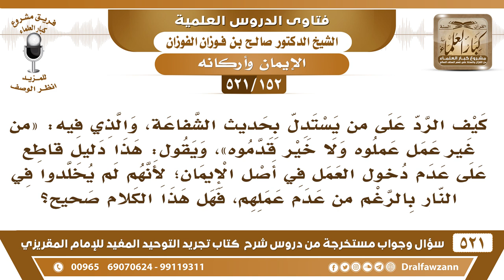[152 -521]كيف الرد على من يستدل بحديث الشفاعة«من غير عمل عملوه..»على عدم دخول العمل في مسمى الإيمان؟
-[152 -521] السؤال: كيف الردُّ على من يستدل بحديث الشفاعة، والذي فيه: «من غير عملٍ عملوه ولا خيرٍ قدموه»، ويقول: هذا دليلٌ قاطع على عدم دخول العمل في أصل الإيمان؛ لأنهم لم يُخلدوا في النار بالرغم من عدم عملهم، فهل هذا الكلام صحيح؟
الجواب: ما في إيمان بدون عمل الذي يترك العمل مُختارًا، هذا ليس عنده إيمان، لا يُصلي ولا يصوم مُختارًا ما عنده إيمان، ويش الإيمان إذً؟ الإيمان قولٌ وعملٌ واعتقاد، ما هو الإيمان مُجرد قولٌ باللسان، أو اعتقادٌ بالقلب بدون عمل لا، ما يصلح هذا، ولا حجة لهم في هذا، والحديث الذي ذكره أنا ما شفته يجيب نص الحديث نشوف. يجيب أصل الحديث نص الحديث.
للاشتراك في قناة الشيخ صالح الفوزان

للاستفسار والإقتراحات والدعم
رئيس الفريق
لمشروع كبار العلماء